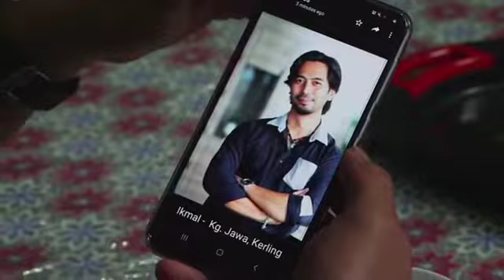PANGGUNG RTM JALAN SYURGA SABTU 31 JULAI 2021 9:30 MALAM 9:30 PM TV1 RTM 101 RTM KLIK 2021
SABTU 31 JULAI 2021